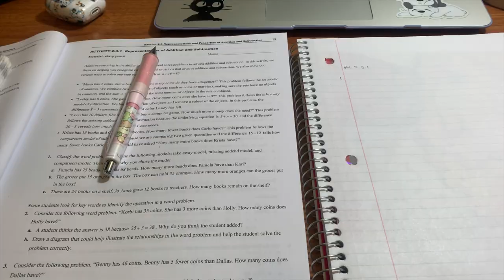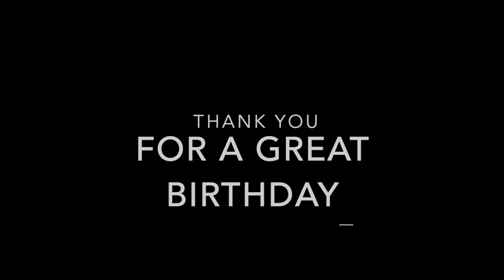VLOG: Last Week As A Teenager 🤩 | Jeanie Chan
Links to all products below!

♡ OPEN THIS FOR MORE JEAN ♡

All footage is all filmed during October 27-November 1, 2019.

+ Age: 20
+ Grade: Sophomore at a 4 Year University
+ "What kind of Asian are you?" - I'm Chinese & from the USA
+ Camera I Use: iPhone or Sony A6000
+ Editing Software: iMovie
+ Thumbnails: phonto